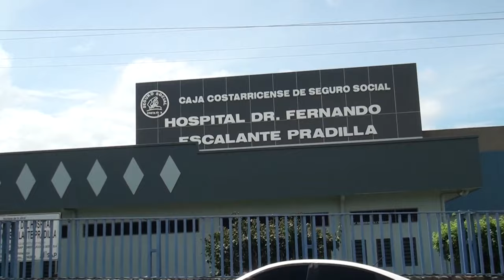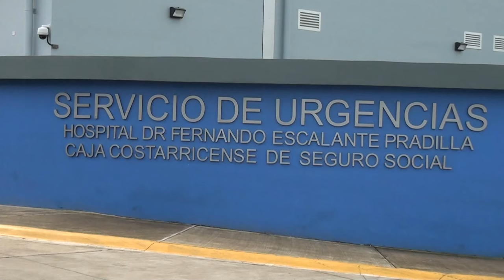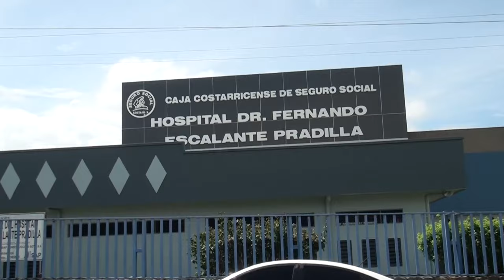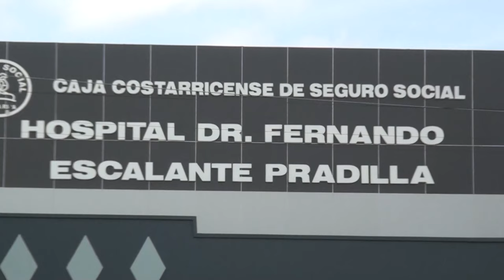Realizan con éxito cirugía para eliminar un tumor en el Hospital Escalante Pradilla